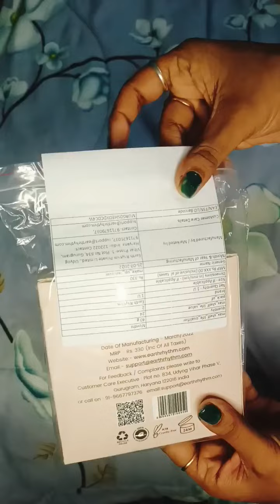Flipkart mini haul ASMR